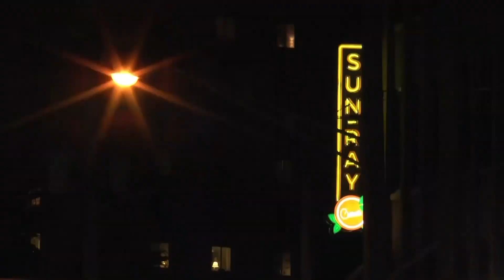Jeacoma Swoop 2 23 23